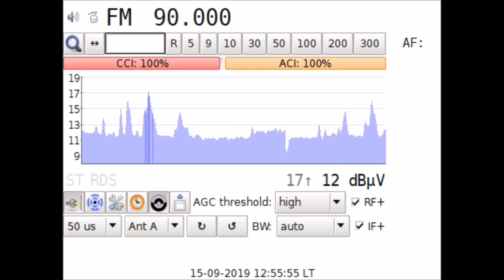DXFM Radia Slovenija Prvi @ PLEŠIVEC in Craiova RO 735 km